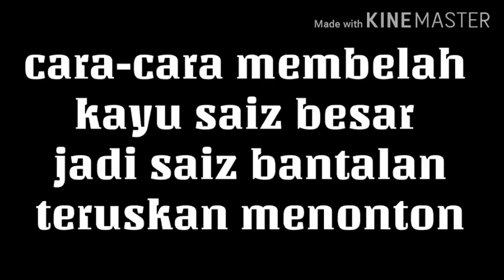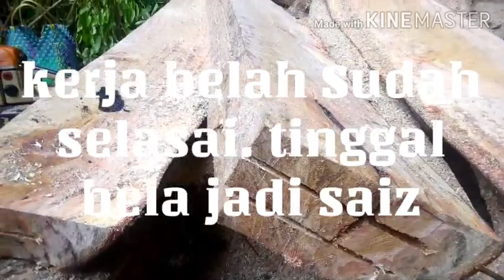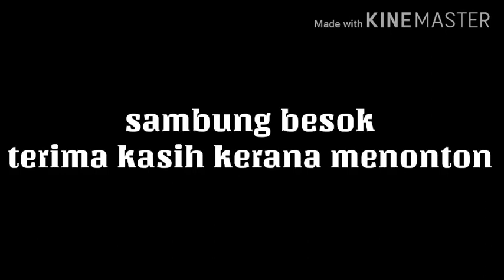Cara-Cara belah kayu saiz besar jadi bantalan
Membelah,mamangal kayu dikawasan bukit curam. Cukup mencabar. Kali ini Kent channel share cara-cara belah kayu saiz besar jadi bantalan.